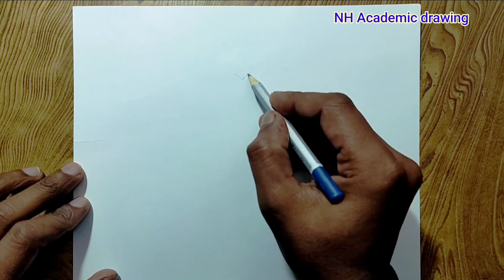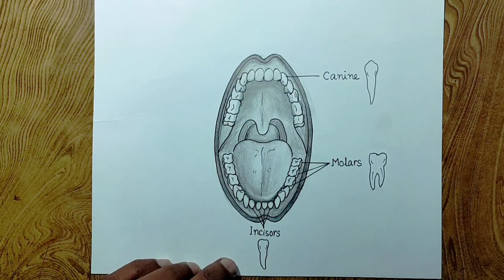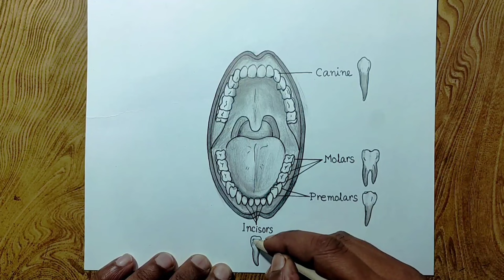How to draw " Human Denture with 4 types teeth” diagram drawing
Easy human denture with 4 types teeth drawing